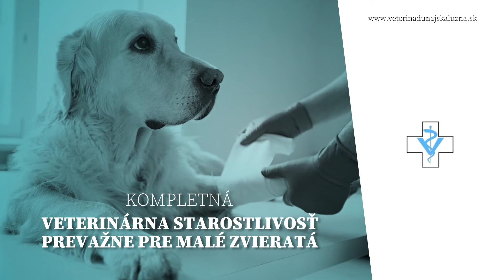MVDr. Jaroslav Belko - veterinárna ambulancia Dunajská Lužná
Kompletná veterinárna starostlivosť prevažne pre malé zvieratá - ako sú psy, mačky, škrečky, vtáky a podobne.
Viac ako 16 rokov skúseností s veterinárnou medicínou. Pravidelná účasť na odborných seminároch, kongresoch. Publikácia článkov v odborných časopisoch. Poskytované služby: poradenstvo, prevencia, diagnostika, liečba, čipovanie, vakcinácia, terapeutický laser, ultrazvuk na odstránenie zubného kameňa, sonografické a mikroskopické vyšetrenia. V prípade potreby vykonávame RTG a laboratórne vyšetrenie krvi.  Váš domáci miláčik je u nás v správnych rukách. Viac informácií nájdete na webovej stránke